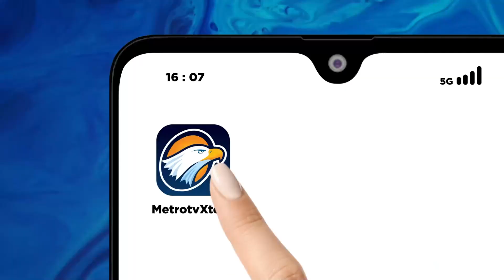Presiden Jokowi Kembali Bagi-bagi Beras Bansos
MetroTV, Presiden Joko Widodo kembali bagi-bagi beras bansos. Pada hari Kamis, 22 februari Jokowi membagi-bagikan beras kepada 1000 keluarga  di gudang Bulog Batangase Kabupaten Maros Sulawesi Selatan.